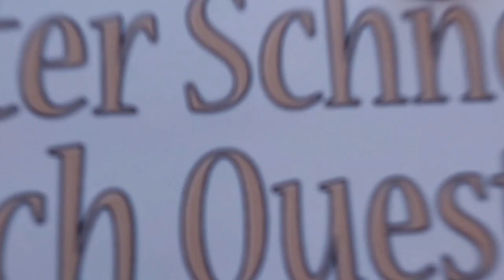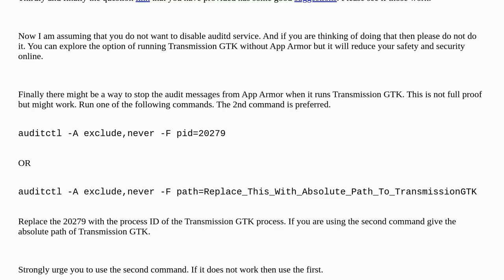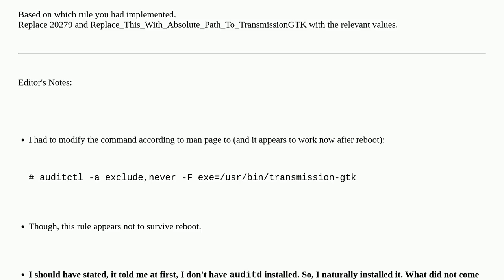Unix: dmesg log being flooded by audit, can I somehow prevent it?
dmesg log being flooded by audit, can I somehow prevent it?

A special thanks goes out to the community

  linux-mint logs dmesg bittorrent audit